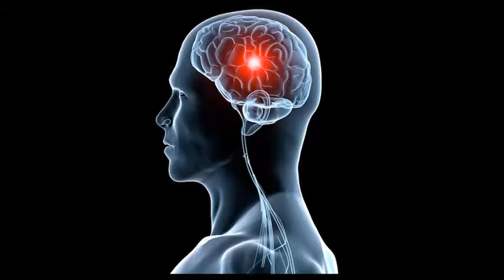Dr D Krishnamurthy’s Tip of the Day 186 POWER OF INTUITION TECHNIQUE Part 8